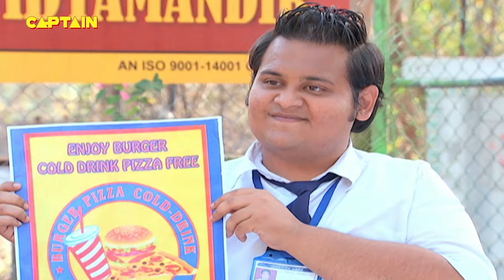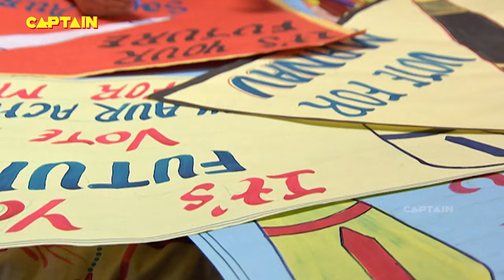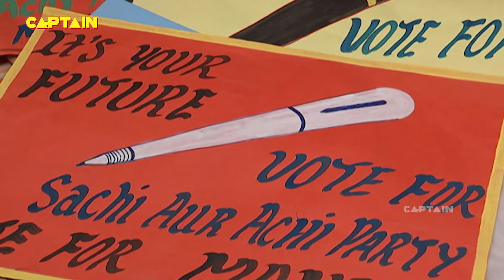Baalveer ( बालवीर ) Full Episode 416 || Dev Joshi, Karishma Tanna